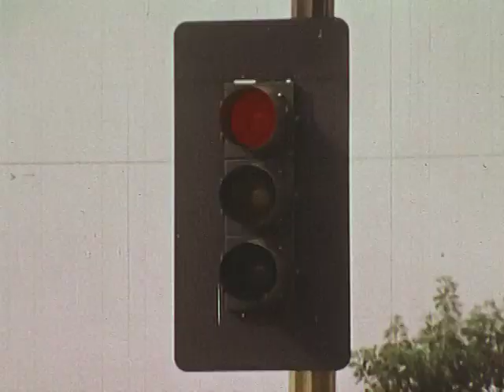Talking Car, The (1969)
Uses a dramatized incident in which a car comes to life in the dream of a small boy to teach the See And Be Seen rules of traffic safety. Features Brian Forster (Chris from the Partridge Family.)

Higher quality versions of this film can also be licensed for stock footage.